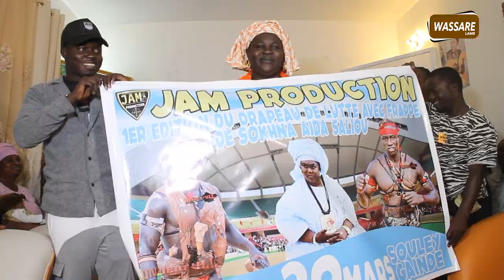Remise de drapeau à Sokhna Aida Mou Serigne Saliou